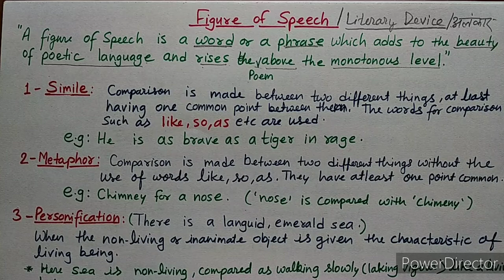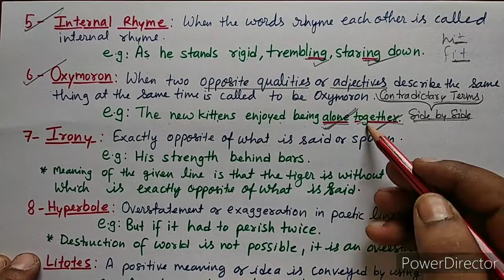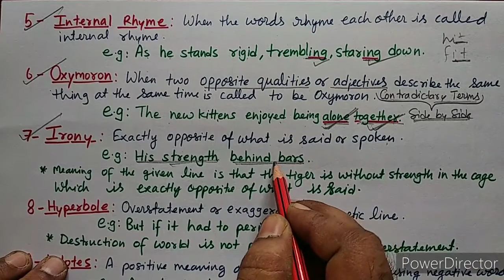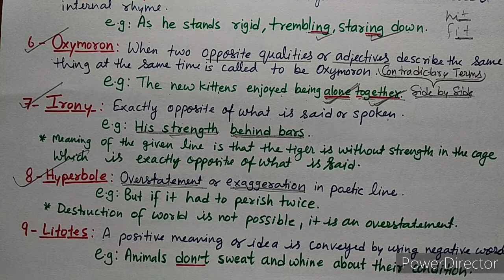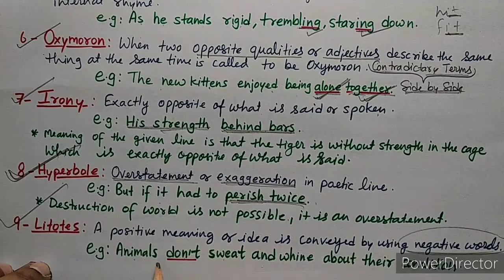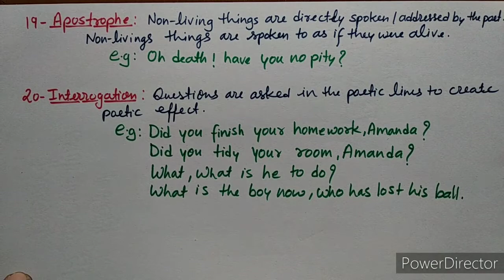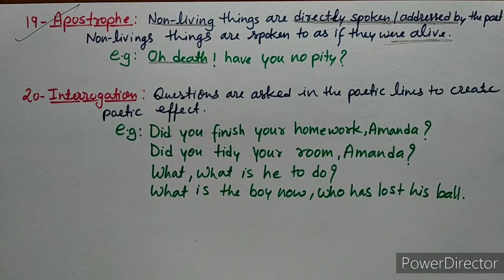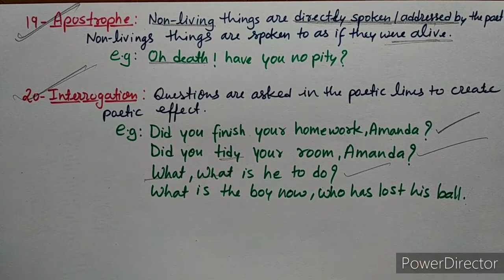Figure of Speech One Shot ll Complete Knowledge ll Understanding Literary Device ll Figure of Speech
Figure of Speech
Understanding Figure of Speech
What is figure of Speech
What is literary device
Literary device for Poem
How to understand figure of Speech
Identification of figure of speech
identification of literary device